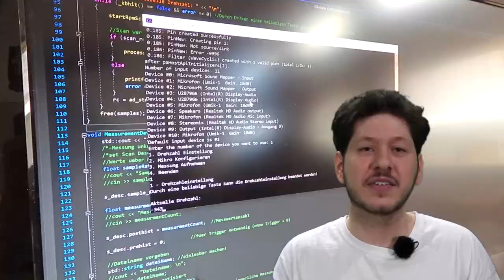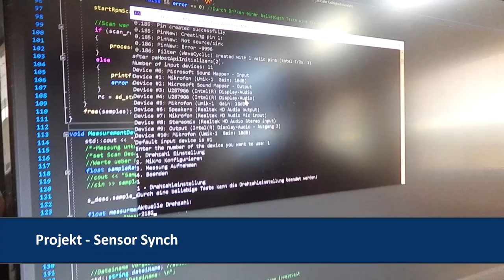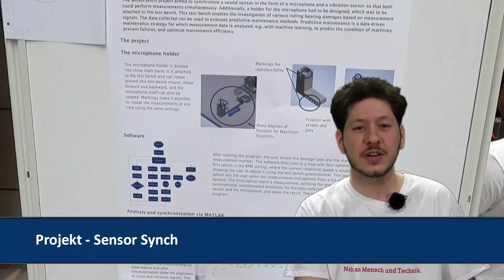Schall oder Vibrations Messung? Was funktioniert besser? Projekt Messe Göppingen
Qualitätsmanagement - Was ist besser Schall oder Vibration Messung?
Muhamet Ali Demirel (Student) im Interview zum Projekt "Sensor Synch".
Auch im Sommersemester 2024 gab es wieder eine Vielfalt
an spannenden Projekten.
Die Projekte der Studiengänge Mechatronik (MTB, DEB) (und ATB, ETB), Wirtschaftsingenieurwesen (WNB) und der Smart Factory Masters (SFM)
werden immer zum Ende des Semesters im Foyer von Gebäude 4 präsentiert.
Dabei gibt es vieles zu entdecken, zu erforschen und zu lernen. In Kleingruppen erarbeiten sich unsere Studis ein Thema. Die Auswahl ist groß, schaut euch dazu auch unsere Webseite an
Film: Herzlichen Dank an Muhamet Ali Demirel

Gefilmt wurde im Rahmen dieser Veranstaltung gemacht und es wurde mit Aushängen darauf hingewiesen. Sollten Sie dennoch im Nachhinein ein Problem damit haben wenden Sie sich bitte an unsere Fakultät und wir schaffen um Abhilfe.
Wir sind die Fakultät Wirtschaft und Technik der Hochschule Esslingen.
In unserer Fakultät könnt ihr 7 Bachelor- und 5 Masterstudiengänge studieren.

Mehr Infos zu unseren Master Studiengängen:

und Technologiemanagement startete erfolgreich zum Sommersemester 2024  am Campus Göppingen der Hochschule Esslingen.